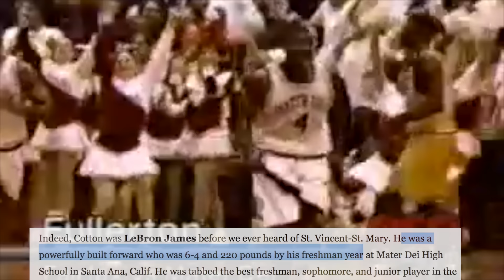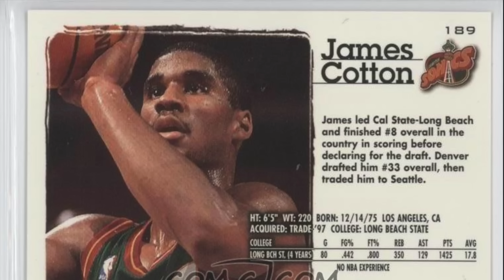Meet SCHEA COTTON: He Was LeBron before LeBron in High School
Schea Cotton was considered LeBron James before LeBron James in high school and had a Nike Shoe Deal As a Sophomore! What Happened?

There was a high school basketball player from California who had hype levels just as high as LeBron James and Kobe Bryant.

His name is Schea Cotton, A 6 foot 5, 210 pound high school basketball prodigy who was the number one freshmen, sophomore and junior in high school in the mid 1990’s at Mater Dei. But he never played a game in the NBA!

sources: sources